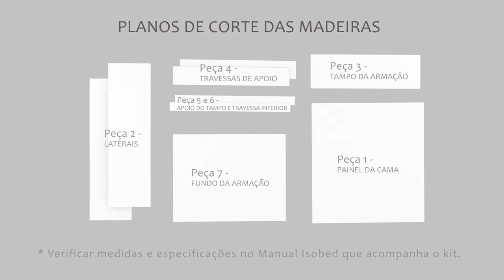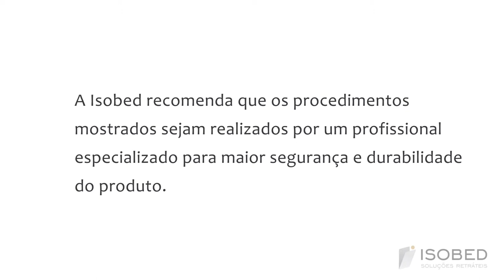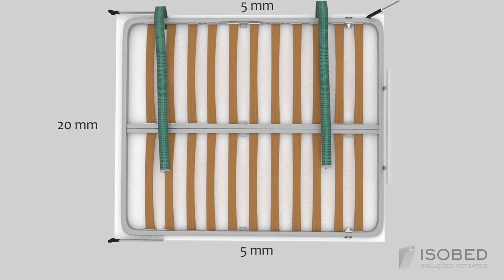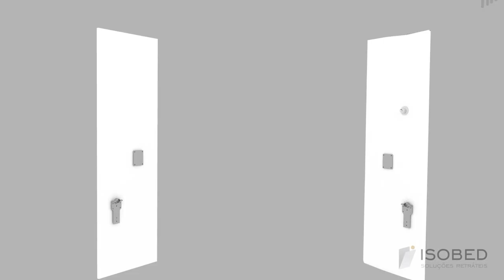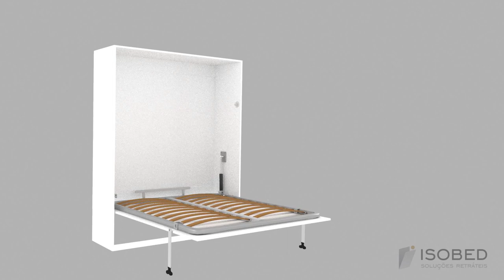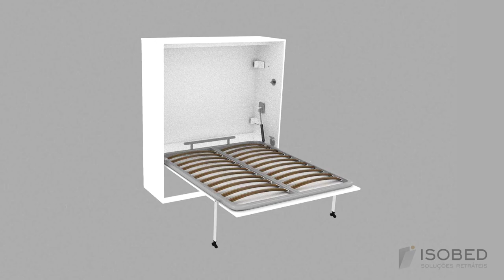Cama Retrátil & CIA - Vídeo 3D montagem - Cama Queen